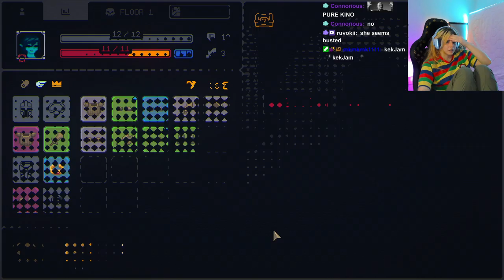AikoBliss Plays Megaloot for 7 Hours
AikoBliss Plays Megaloot